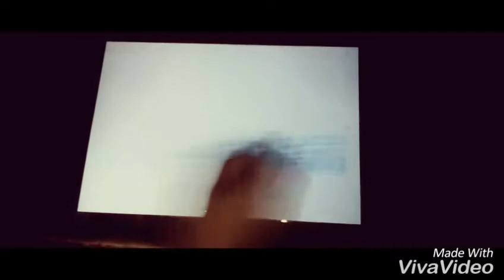Draw a couple night photo with crayon colours